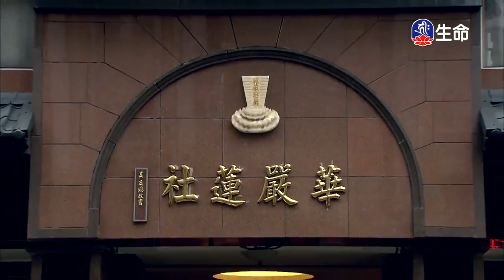華嚴經-⼗地品(40)_賢度法師（lifetv_20180324_02:00）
賢度法師：「華嚴經-⼗地品(40)」。